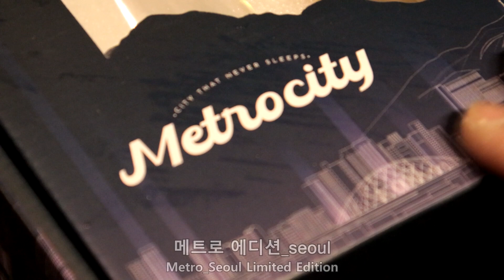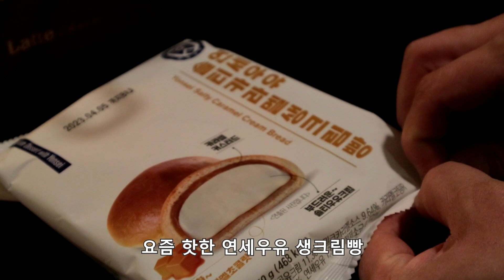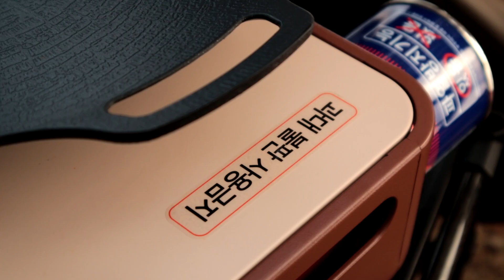맥스부탄 신상 라떼 스토브 3종/2023 맥스 낭만랜턴 메트로에디션_seoul 와디즈 런칭 소식/구입 전에 영상 꼭 보세요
직접 사용해보기 전엔 몰랐습니다.
국산이라 더 뿌듯하네요.
모양만 귀여운 감성 스토브가 아니었어요.
맥스 라떼 스토브.
지인들에게도 자신있게 추천할 것 같아요.

※맥스부탄 지원으로 제작된 영상입니다.